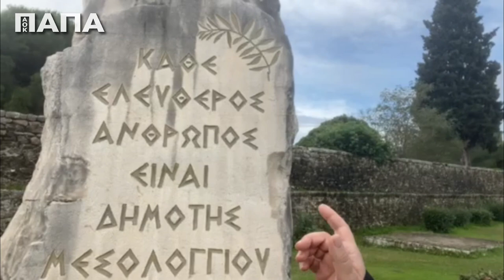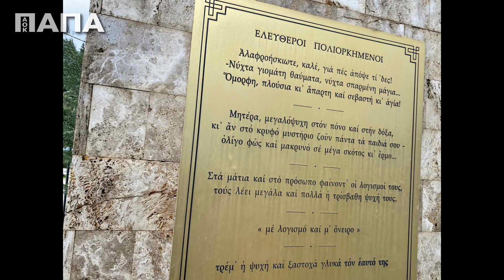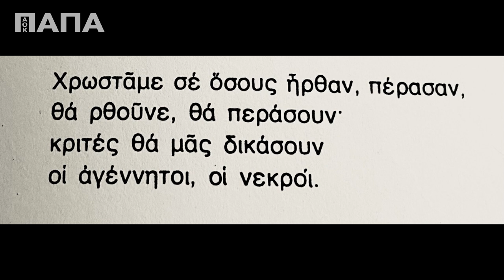Στον κήπο των ηρώων στο Μεσολόγγι